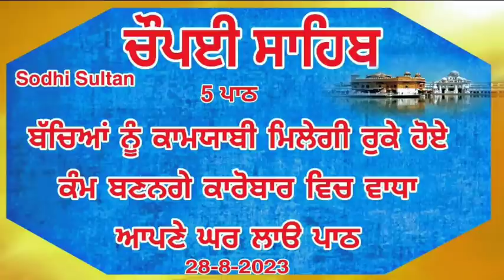Chaupai Sahib| ਰੁਕੇ ਹੋਏ ਕੰਮ ਬਣਨਗੇ ਸਰਵਣ ਕਰੋ| Chaupai Sahib Path |ਚੌਪਈ ਸਾਹਿਬ |vol-168